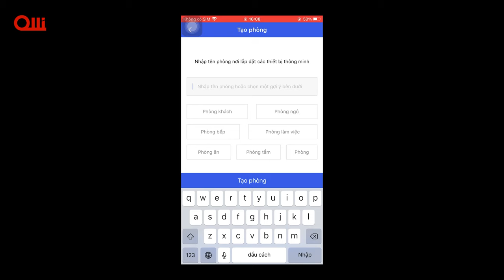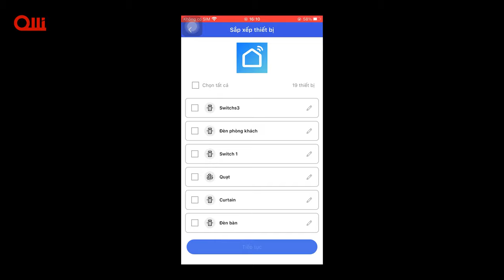Hướng dẫn cài đặt Smart Home với ứng dụng MAIKA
Bạn nào còn thắc mắc về cách cài đặt Smart Home như thế nào với loa thông minh OLLI MAIKA thì xem video ngay và luôn nhé!
OLLI Technology là startup công nghệ được thành lập vào năm 2016 với sứ mệnh giúp cuộc sống của người Việt tiện nghi và thú vị hơn mỗi ngày. OLLI hướng đến hệ sinh thái các thiết bị thông minh trên nền tảng trợ lý ảo tiếng Việt để tạo ra những sản phẩm ý nghĩa giúp người dùng Việt Nam thật sự có thể tiếp cận công nghệ dễ dàng và thân thiện hơn.

OLLI Technology là kênh Youtube chính thức của Công ty Cổ phần Công nghệ OLLI.
Showroom: 88 Bạch Đằng, P.2, Q.Tân Bình, TP.HCM